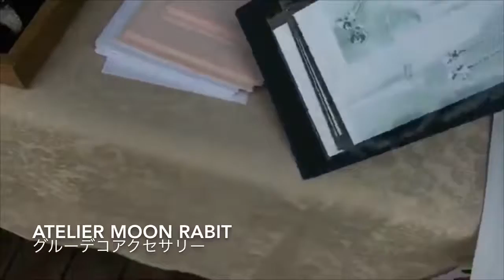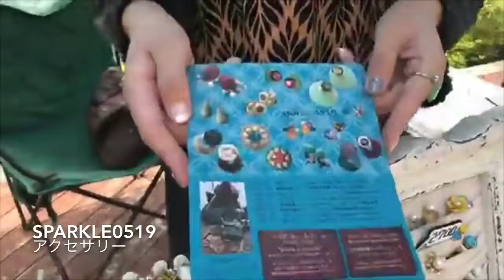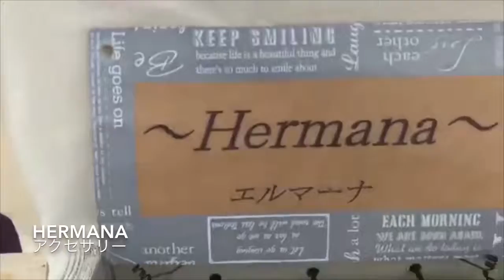たまプラーザハンドメイドマルシェ その２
2018年5月12日に美しが丘公園隣のPeoplewise cafeで行われたたまプラーザハンドメイドマルシェをレポート！

当日は、15の団体が出店。お天気にも恵まれ、とてもいい雰囲気で開催されました。

その２はアクセサリーの５店舗を紹介！
・SPICY COLORS
・maroleo
・atelier Moon Rabit
・sparkle0519
・HERMANA

‹関連リンク›
ロコっち たまプラーザ

たまプラーザハンドメイドマルシェ 　ダイジェスト